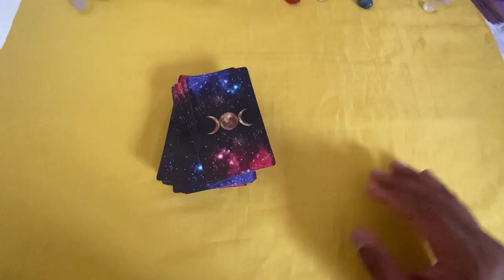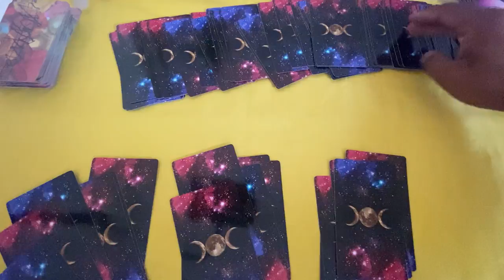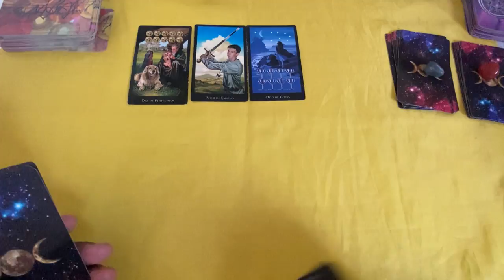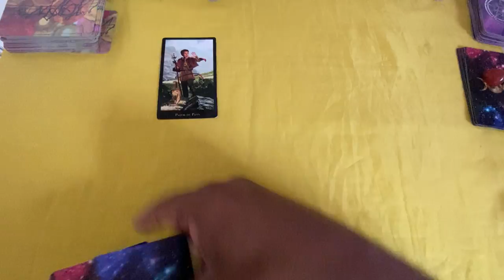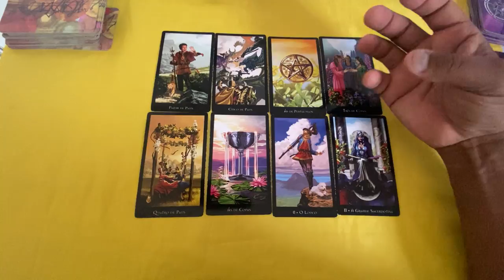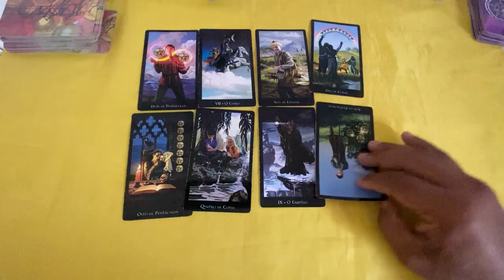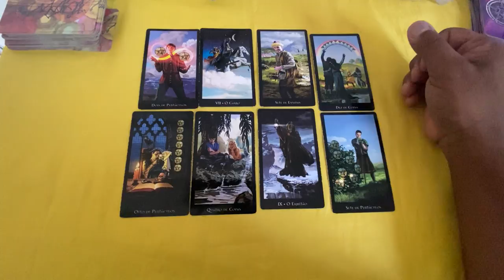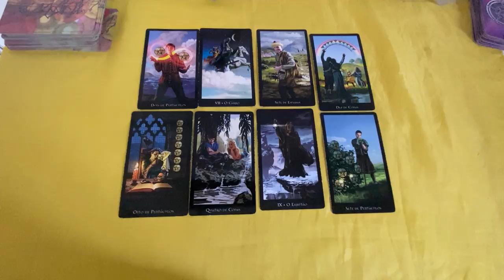ELE HOJE EM RELAÇÃO A VOCÊ! !!💘 [ Tarot Responde ] Tarô [Tarô ] Tarot